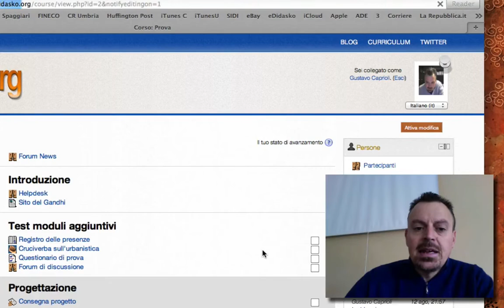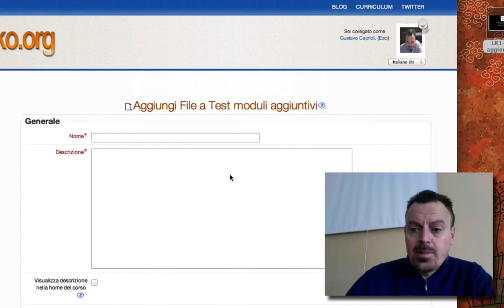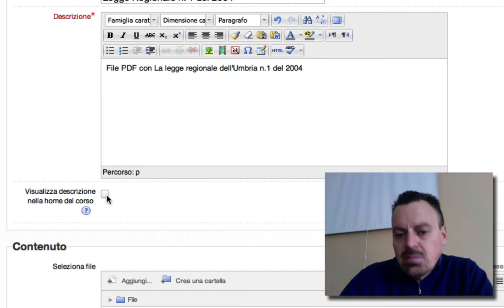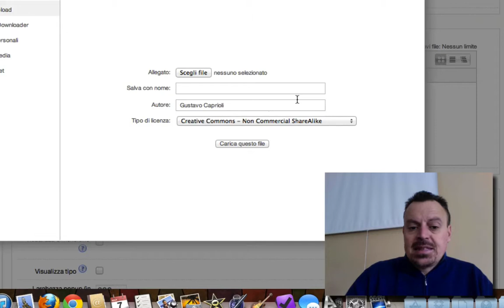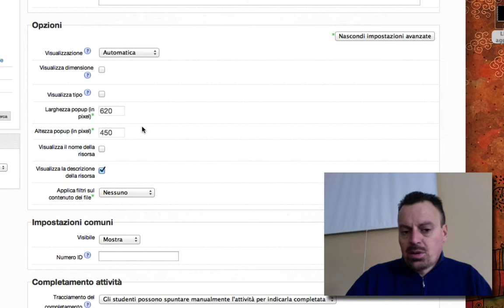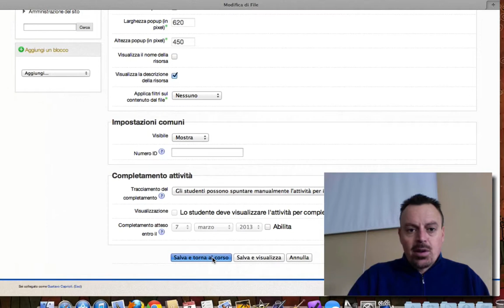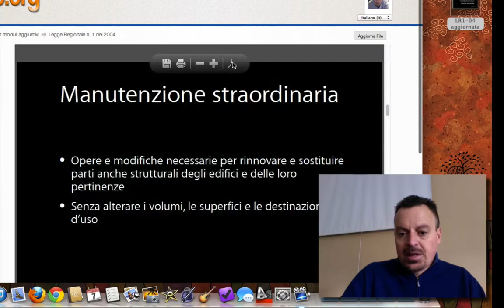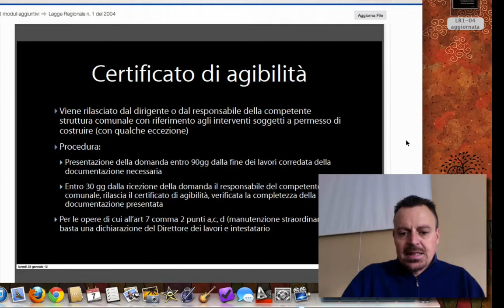Creare una risorsa (file) in moodle 2.3 - 2.4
Video su come creare una risora file in moodle 2.3 (modalità analoghe in moodle 2.4)